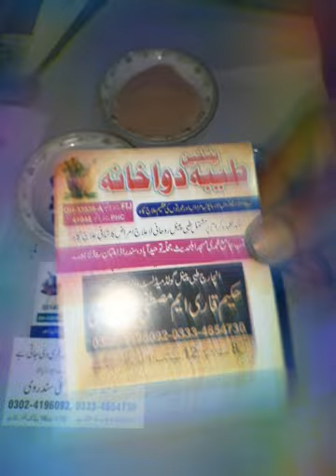کثرت احتلام کا دیسی طریقہ علاج اور احتلام کس وجہ سے ھوتا ھے احتلام بارے مکمل معلومات اور احتیاطی ت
کثرت احتلام کا دیسی طریقہ علاج اور احتلام  کس وجہ سے ھوتا ھے احتلام بارے مکمل معلومات اور احتیاطی تدابیر پر عمل کرکے احتلام جئسے موذی  مرض سے  بچنا ممکن ھے
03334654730 hakeem Asif Sundarv  Al-Tayyaba Dawakhana (Reg) Cell # 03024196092